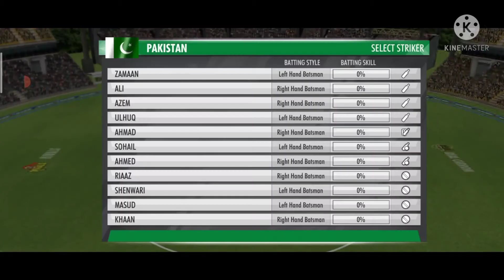PAKISTAN VS INDIA WCC3 2 OVER GAMEPLAY|Real cricket 20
PAKISTAN VS INDIA WCC3 2 OVER GAMEPLAY
INDIA VS PAKISTAN WCC3 2 OVER GAMEPLAY

wcc3 gameplay
Indian cricket

ROHIT Gaming
-from Delhi